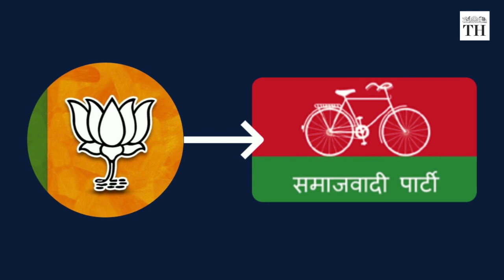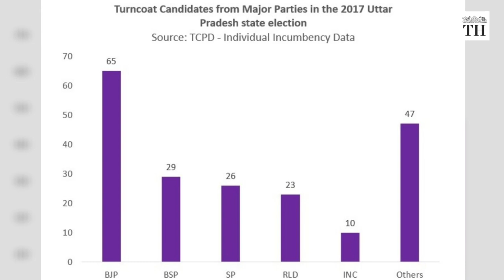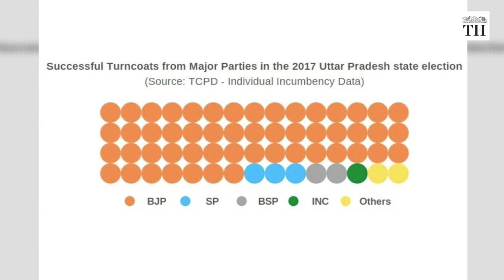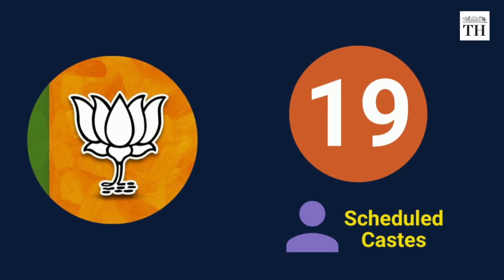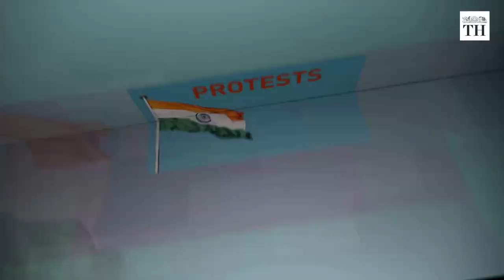Poaching politics in Uttar Pradesh | Talking Politics with Nistula Hebbar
In this episode of Talking Politics with Nistula Hebbar, we discuss the caste-based political narrative in poll-bound Uttar Pradesh and big-ticket defections in the ruling BJP including Swami Prasad Maurya and Dara Singh Chauhan.

Reporting | Nistula Hebbar
Production | K Rajashree Das